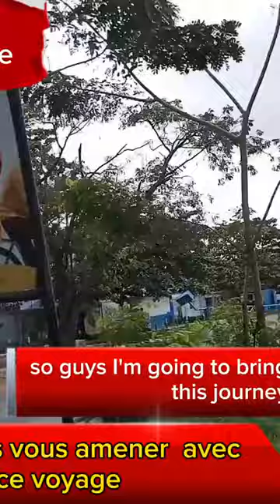Accra Ghana vlog: Saturday clean up/Villa posillipo beach/interview with Malta Guinness